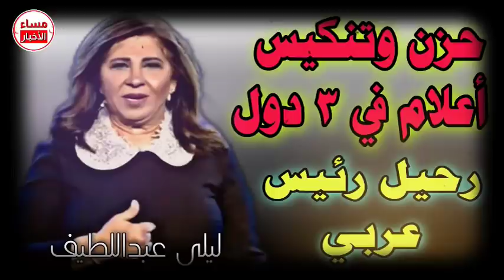ليلى عبداللطيف تتوقع رحيل رئيس عربي وحزن وحداد في ثلاثة دول وقوى عظمى تتدخل في شئون دولة عربية